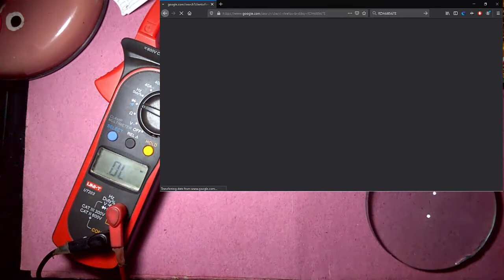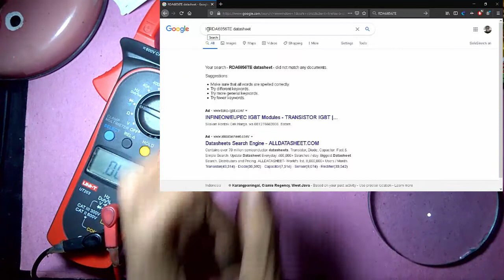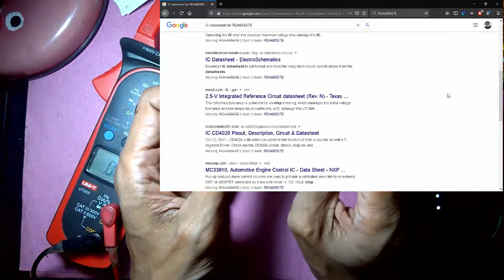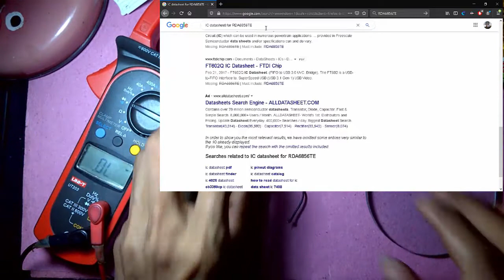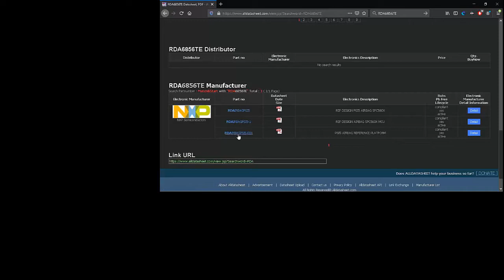Bose Soundlink Mini Speaker Bluetooth Wireless Portable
Service Bose Soundlink Mini Speaker Bluetooth Wireless Portable.